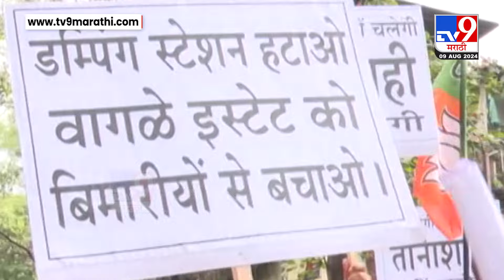Thane BJP Protest | ठाण्याच्या वागळे इस्टेटमध्ये डम्पिंगविरोधात भाजपचं जोरदार आंदोलन | tv9 marathi